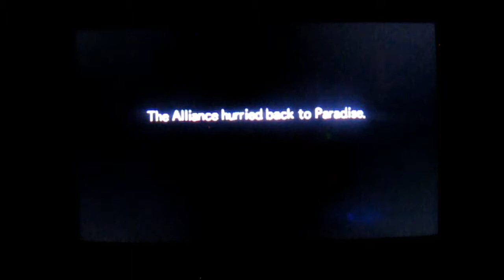Pokémon Mystery Dungeon Gates to Infinity Fandub Yo We Are Gonna Try to Tell the Truth to Everyone